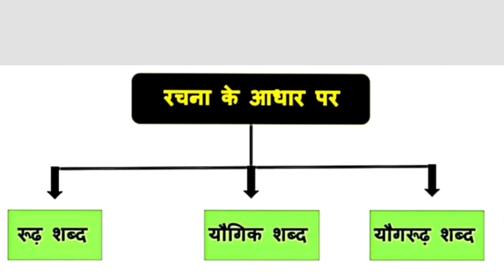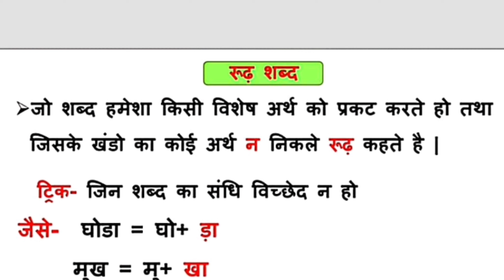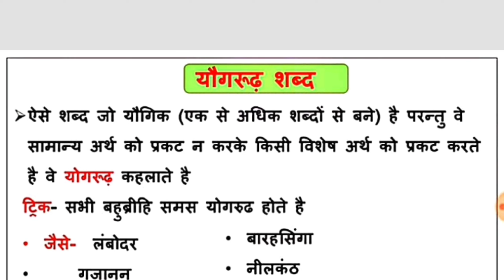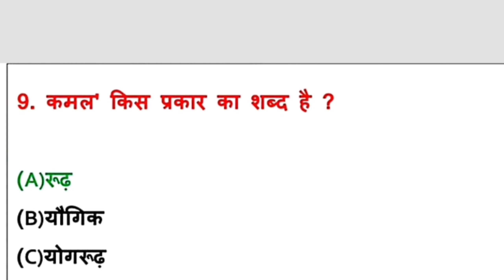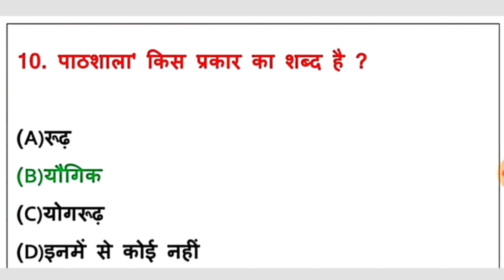रूढ़, यौगिक, योगरूढ़ शब्द trick se 2मिनट में पहचानें